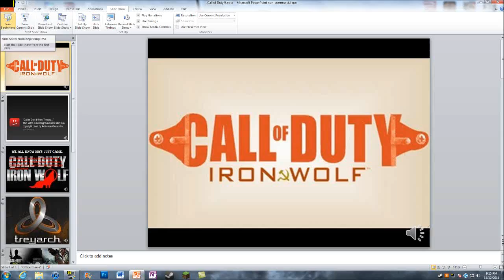Call of Duty: Iron Wolf LEAKED!!!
Call of Duty 9: Iron Wolf coming in 2012 by Treyarch.

Maybe.